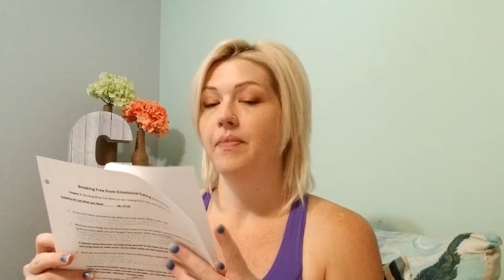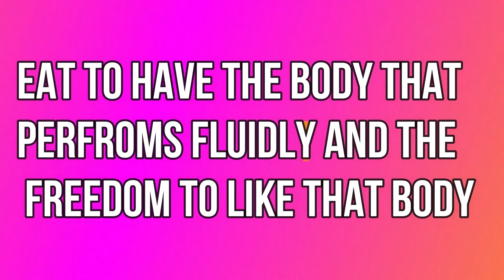Breaking Free from Emotional Eating-- Week 2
Welcome to A Collin's Life!
I'm Connie, 31 year old, housewife to my husband; Joey and a (recent) stay at home mom to our 2 year old, Isabella. We love this life we have been given and want to live it to its fullest. Join us as we do life, share hobbies, tips and tricks for homemaking,biblical marriage, homeschooling, grocery hauls (I eat a ketogenic diet, my family...not so much), all things planners. Grab a coffee and let's visit!

If you want to see my fitness and Keto living Youtube and Instagram